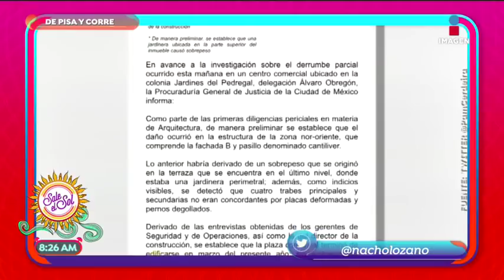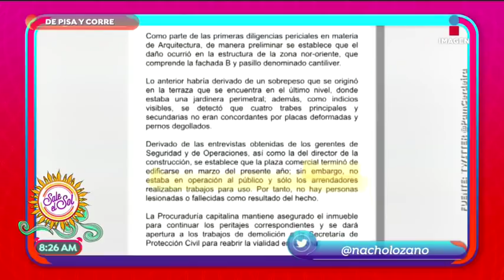¿Los Simpson predijeron el derrumbe del Artz Pedregal? | Sale el Sol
Nacho lozano nos cuenta De Pisa y corre sobre el derrumbe de la plaza Artz en la CDMX, una plaza recién construida que fue inaugurada en marzo y por suerte no hubo heridos